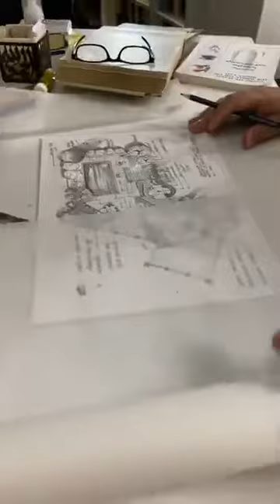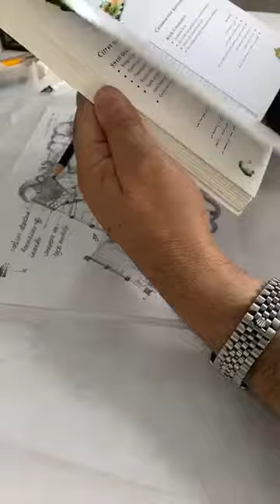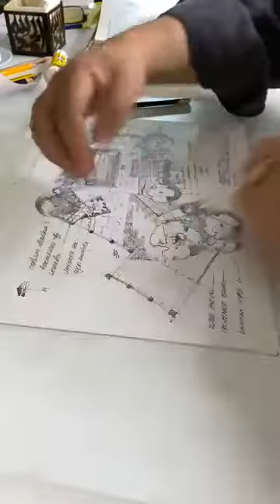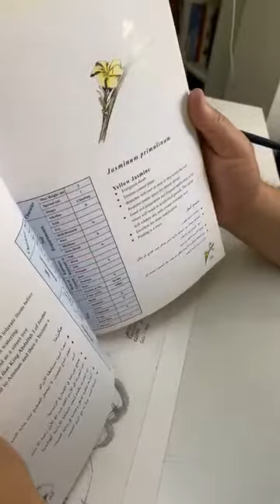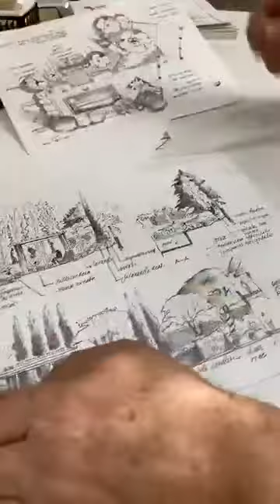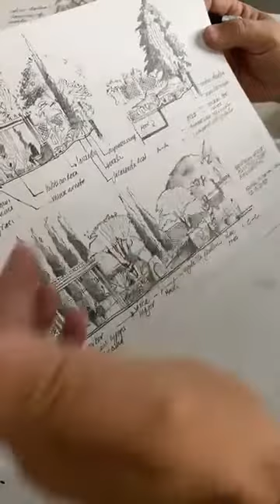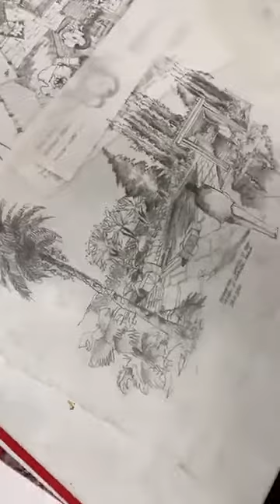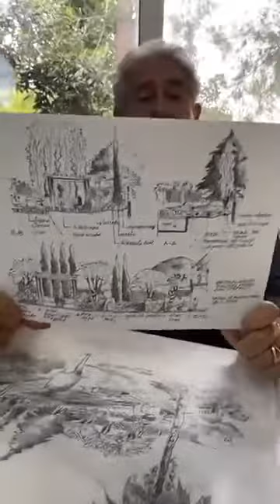Planting Design - Landscape Architecture Lecture by prof. Kamel O. Mahadin,FASLA